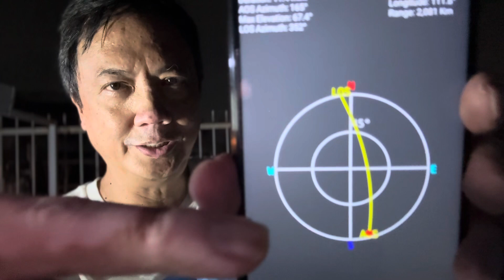Part 1: QSO on SO-121 on 20 April 2024 starting 15:17 UTC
QSO on SO-121 on 20 April 2024 starting 15:17 UTC